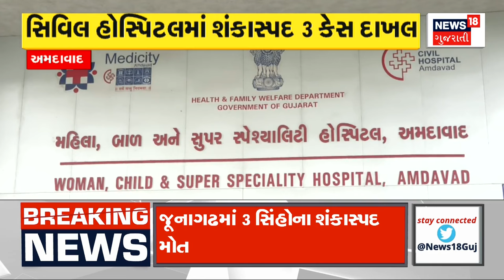Weather News | કલ્યાણપુરના ભાટિયા આસપાસ ધોધમાર વરસાદ | Heavy Rain |Monsoon 2024 |Rain Update |News18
Heavy rains around Bhatia of Kalyanpur

કલ્યાણપુરના ભાટિયા આસપાસ ધોધમાર વરસાદ.n18oc_gujarat